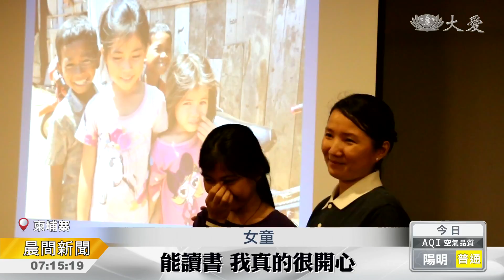關懷柬埔寨弱勢童 啟善翻轉宿命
學習路上的助力，慈濟志工在柬埔寨聯絡點，邀請住在鐵路旁貧困家庭的孩童，前來互動，帶動手語歌，也發放文具和餅乾。